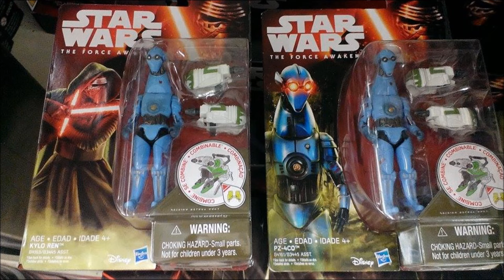THE RAREST STAR WARS : THE FORCE AWAKENS ACTION FIGURE???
This little video I made has me showing you a Star Wars : The Force Awakens action figure that has come with the mistake of being put into the wrong packaging. PZ-4CO put into a Kylo Ren Packet??? one of a kind?